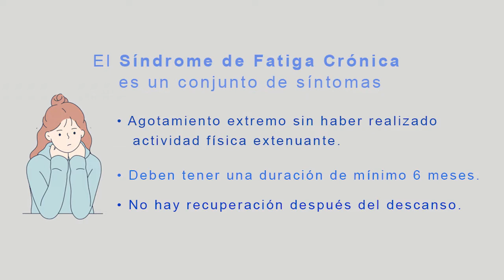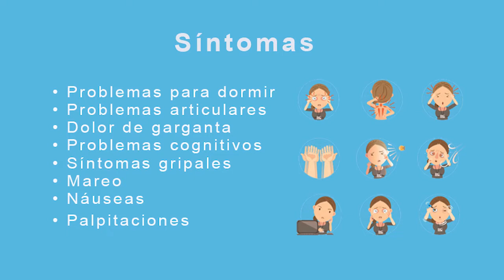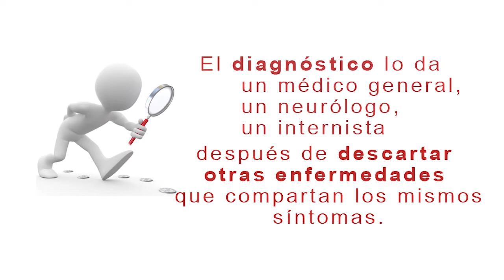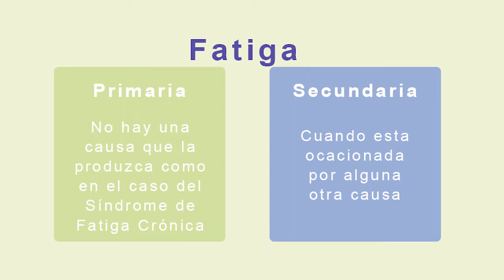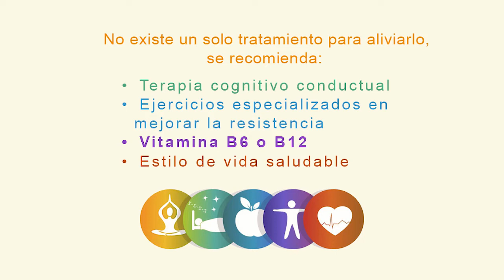¿Qué es el Síndrome de Fatiga Crónica?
Cuando no has realizado alguna actividad extenuante y aun así padeces un cansancio extremo por más de 6 meses, puede ser que lo que tengas sea Síndrome de Fatiga Crónica. Para conocer más acerca de este tema te invito a ver esta entrevista con la Dra. Berenice Cerón.